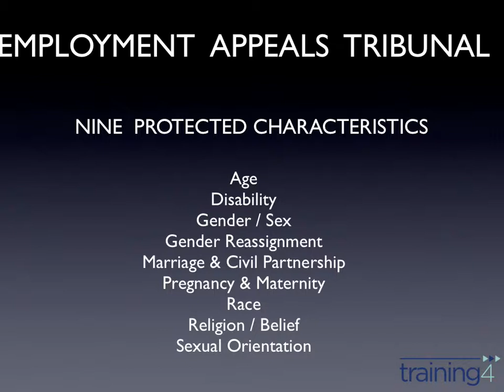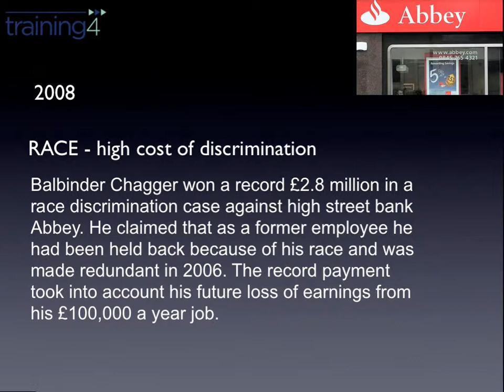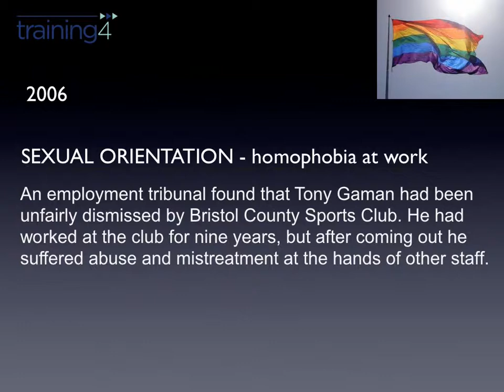Discrimination Tribunals at Work 7